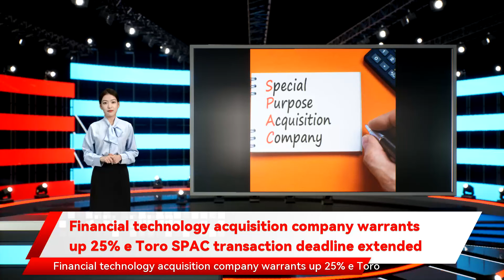Financial technology acquisition company warrants up 25% e Toro SPAC transaction deadline extended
Financial technology acquisition company warrants up 25% e Toro SPAC transaction deadline extended Mega-investor Betsy Cohen’s FinTech Acquisition Corp. V      is rising Friday on word that its SPAC merger with Coinbase rival  eToro will go forward, but will see a lower valuation and won’t close for up to six more months. FTCV and FTCVW gained after a  securities filing  Thursday evening showed that FinTech Acquisition Corp. FTCV had agreed in  March  to take stock- and cryptocurrency-trading platform eToro public via a SPAC merger, but the deal has reportedly run into  regulatory problems  since then. After all, the merger combines three trends that have attracted regulators’ concerns this year – SPACs, cryptocurrencies and Millennial-friendly consumer-trading platforms. Wall Street originally embraced FTCV and eToro’s planned merger, with FinTech Acquisition Corp. That’s not surprising, as the merger aimed to combine a popular crypto-trading platform with a SPAC run by fintech uber-investor Betsy Cohen. Seeking Alpha contributor Gains on Gains recently outlined  a bullish case  for the firm, while columnist L-S Tech issued a  “Very Bearish” thesis for the company .